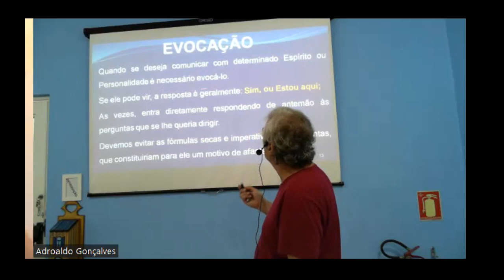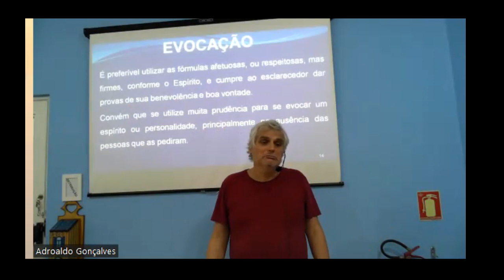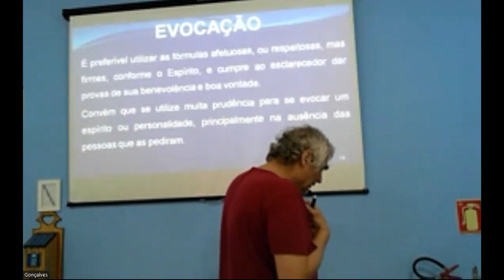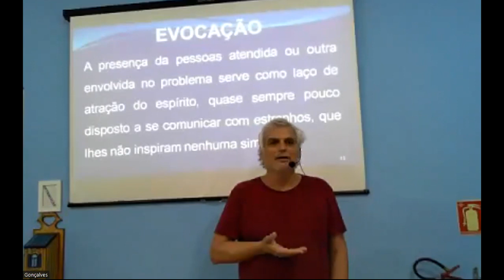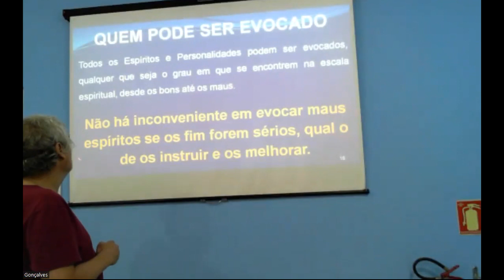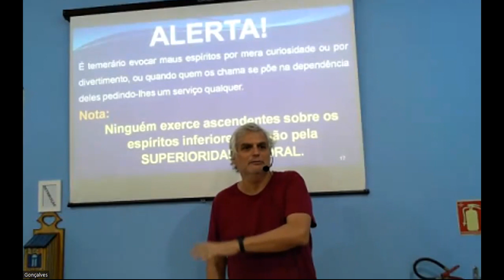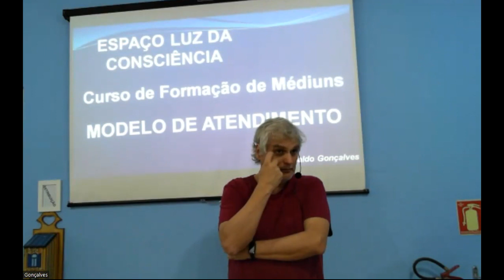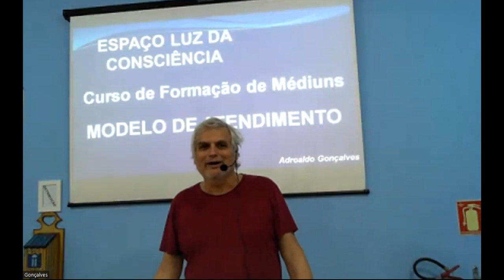Aula 06 Mediunidade P2